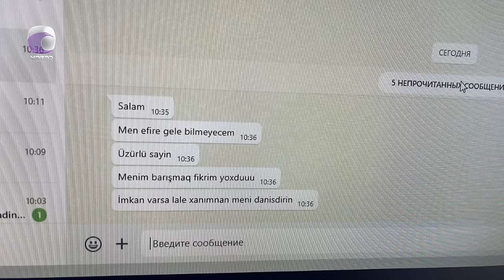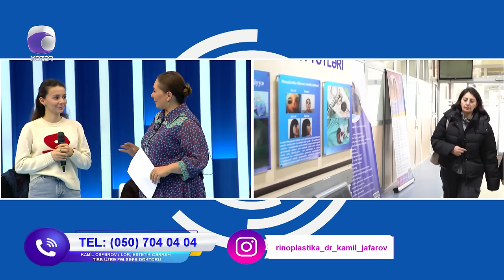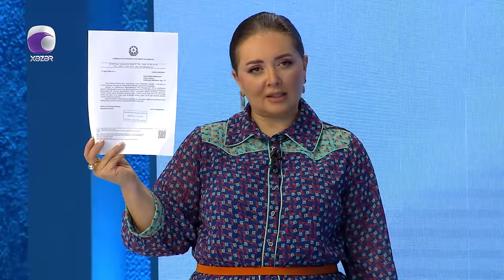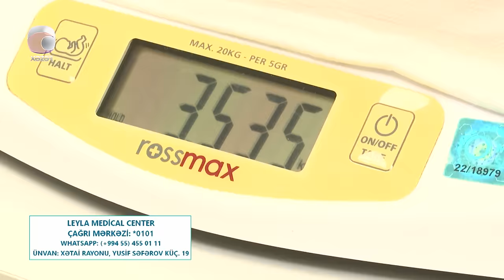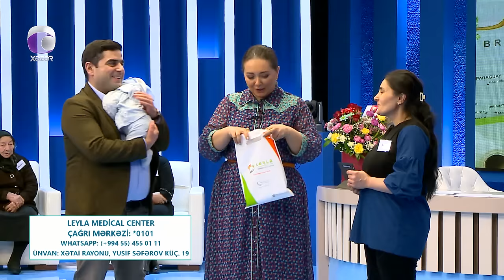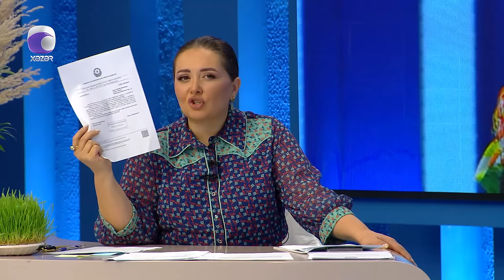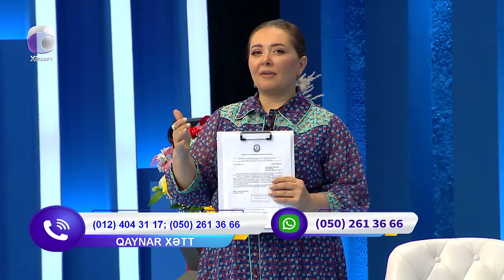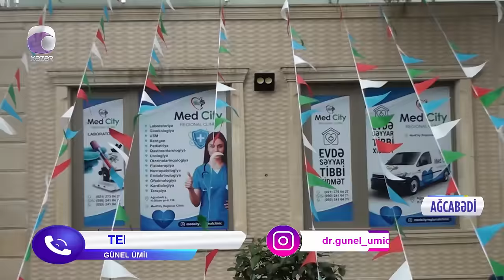Təsir Dairəsi - 13.03.2024